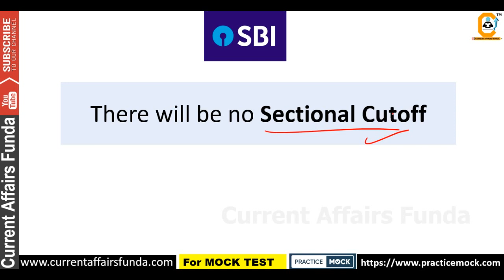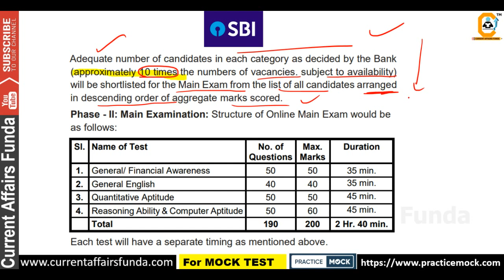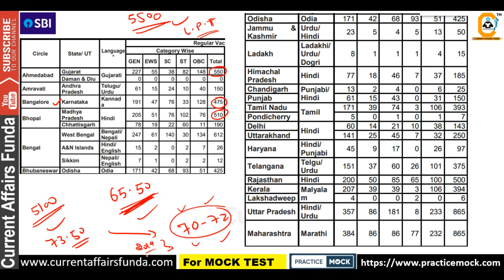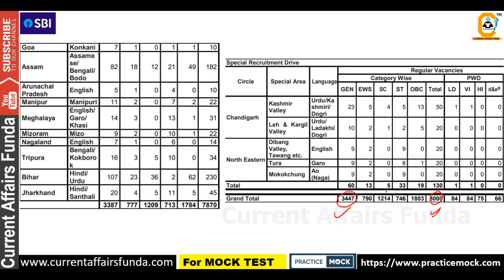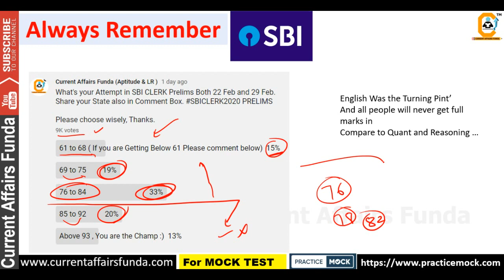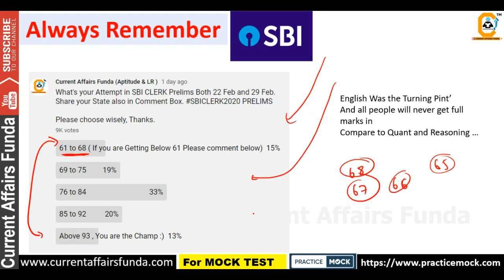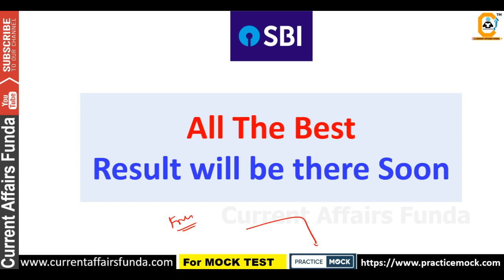SBI CLERK - Expected Cut off , Normalization भी होगा ( देखे कितनी हो सकती है SBI CLERK की CUT OFF )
FREE MOCK TEST and Give a new height to you preparation

(Voluntary Support )

About us :
Our Work :
1.Quantitative Aptitude
2.Logical Reasoning
3.Current Affairs Weekly Wise
4.Computer Aptitude
5.English Language